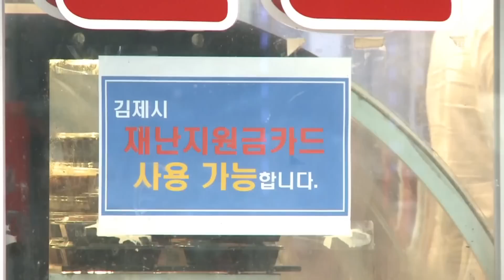김제시 재난지원금 1인당 100만 원…“좋긴 한데” | 뉴스A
김제시 재난지원금 1인당 100만 원…“좋긴 한데”

민선 8기 지방정부가 들어선 후 일부 지자체들은 자체 재난지원금을 지급하고 있는데요. 많게는 1인당 100만원씩 지급하기도 합니다. 좋다는 반응도 있지만, 선심성이라는 논란도 거셉니다.
공국진 기자입니다.

〈평일〉
08시 50분 김진의 돌직구 쇼
12시 00분 뉴스A 라이브
17시 20분 뉴스TOP10
19시 00분 뉴스A

〈주말〉
12시 10분 토요랭킹쇼·뉴스A 라이브
19시 00분 뉴스A

〈평일〉
08시 00분 라디오쇼 정치시그널 (유튜브 라이브)
08시 50분 김진의 돌직구 쇼
10시 20분 김진의 더라방 (유튜브 라이브)
12시 00분 뉴스A 라이브
15시 50분 강력한 4팀
17시 20분 뉴스TOP10
19시 00분 뉴스A

〈주말〉
12시 00분 토요랭킹쇼·뉴스A 라이브
17시 40분 뉴스TOP10
19시 00분 뉴스A